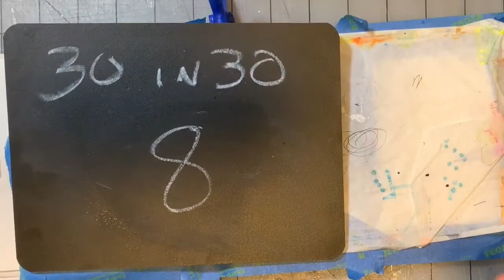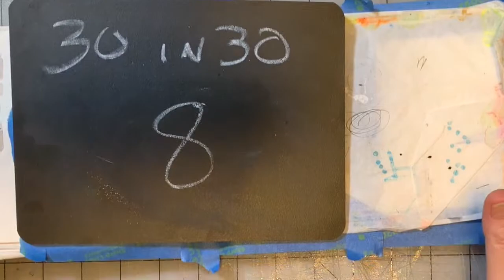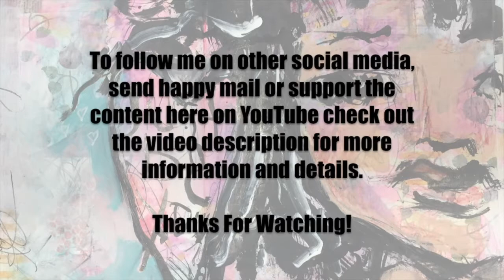30 Paintings In 30 Days Part 8